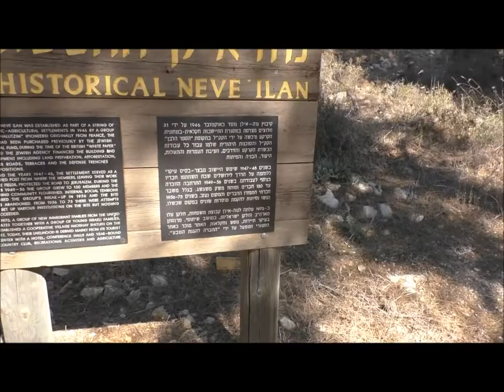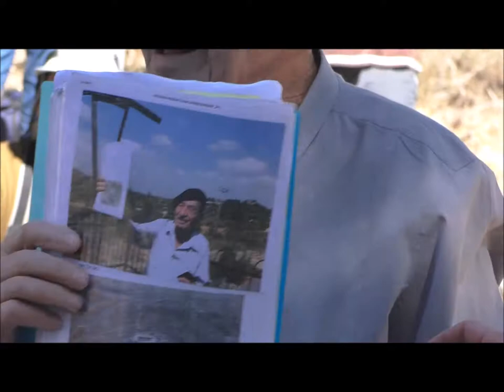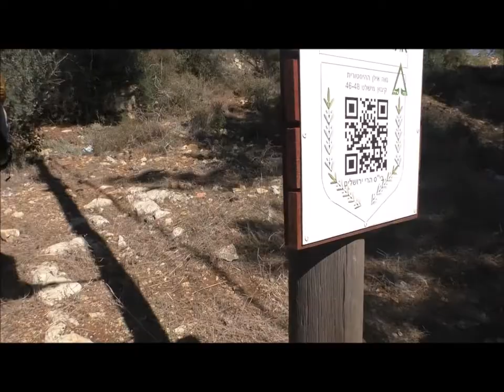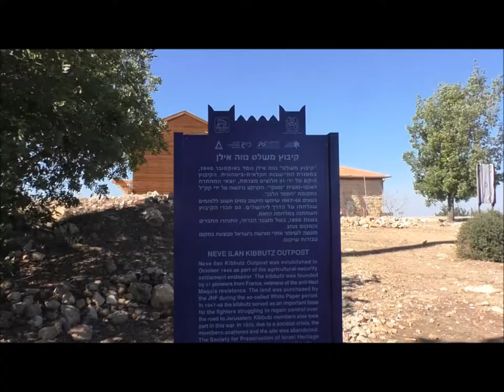1852'עמיתים לטיולים' -כ"ד מרחשון תשע"ט - נוה אילן חלק א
1852'עמיתים לטיולים' -כ"ד מרחשון תשע"ט  -  נוה אילן חלק א                           בהדרכת ברק שפריר  ובליווי של אליעזר לב-ציון     הפקה-לשם שמים